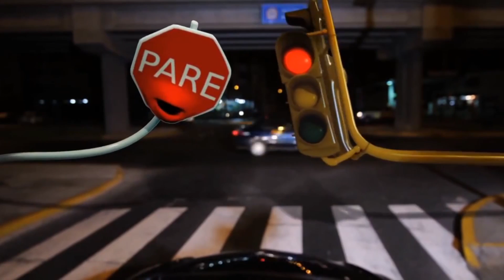Programa ENVIA con Luis Marttell 16-12-12 - Invitada Kris Castañeda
En esta edición nos acompaña Kris Castañeda Vasquez, comunicadora Internacional, especialista en derechos Humanos Fundadora de Jámila World Mujeres.